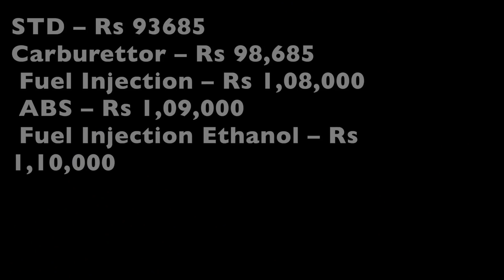2018 TVS Apache RTR 200 4V🔥VS 2018 Bajaj Pulsar NS200🔥 l HINDI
Guys, 200cc me do bikes ne bahut confusion kar rakha he ki konsi le. Kyuki dono hi best he apne aap me Aaj mene is comparision me bataya he ki aapke liye konsi achi rahegi or aapko leni chahiye...umeed karta hu information aapko pasand aayegi😎

2018 TVS Apache RTR 200 4V VS 2018 Bajaj Pulsar NS200